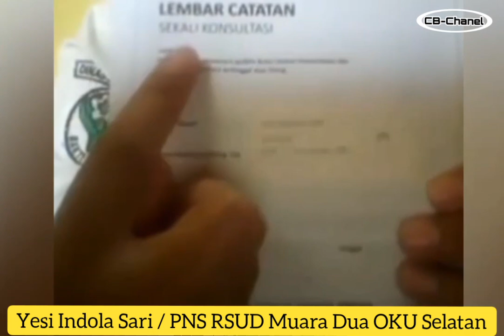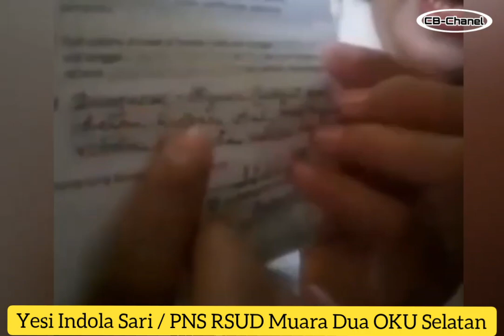PNS OKU Selatan Ini Siap Tes Keperawanan Jika Ada Yang Ingin Menjadi Suaminya, tapi ada syaratnya